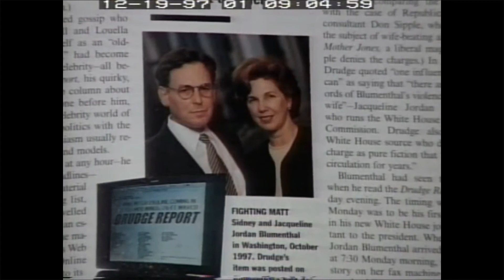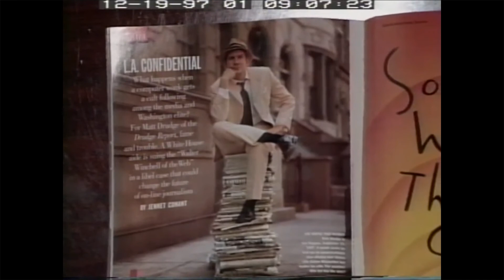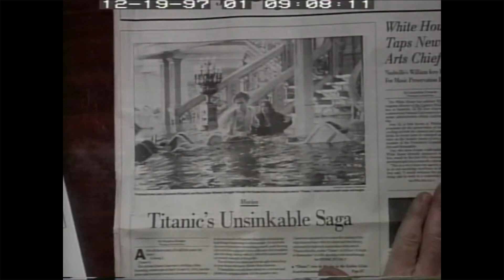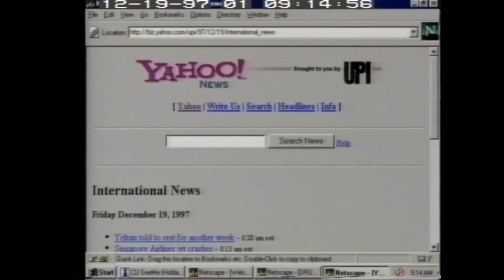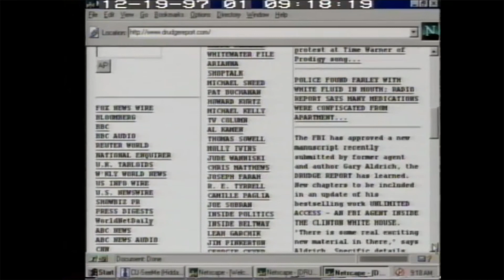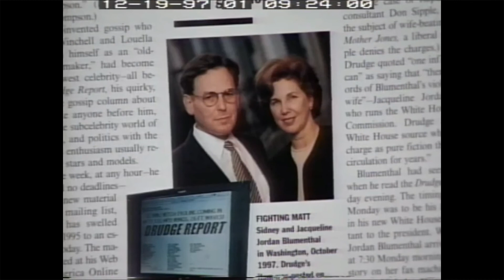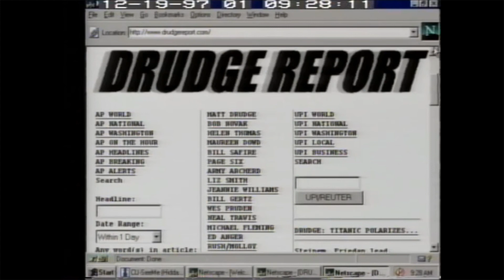December 19, 1997 Matt Drudge (Drudge Report) C-SPAN org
25 mins and 36 secs

Matt Drudge of the Drudge Report on the Washington Journal. Early times for Matt discussing the Bloomthals and 30 million dollars.

Turkey of the year was correct about the shift - now 2020 has it shifted back to the corporate control of media over the internet.

New York Times, Microsoft and Drudge on the same stage. That a nice picture.